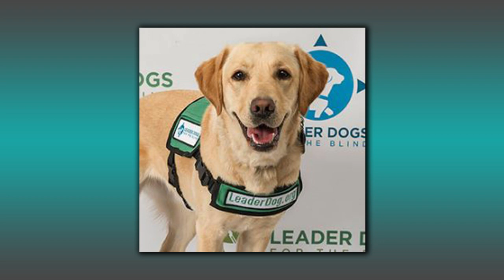ONTV Orion Outreach: Lions Club Jubilee 2022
On the latest episode of Orion Outreach, host Stacy Calloway talks with Roger Brodeur about the upcoming Lions Club Jubilee in downtown Lake Orion.